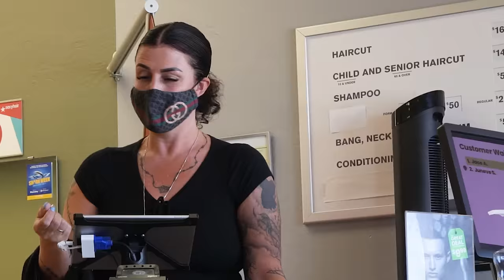Asking Barbers To Cut One Hair, Then Tipping $500!!